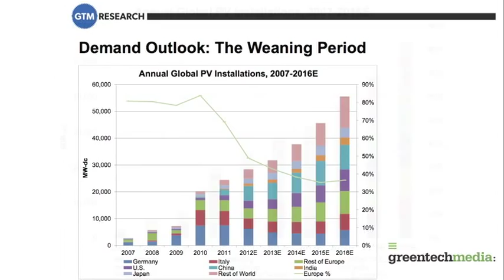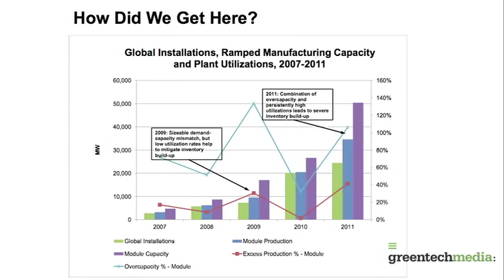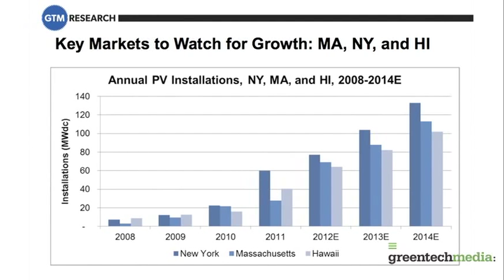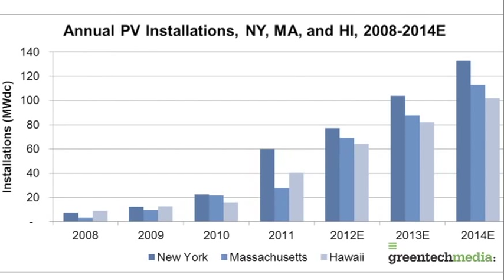GTM Research and the Global Solar Market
The Solar Industry is changing rapidly and GTM Research brings you the latest in what that means for the market. Hear their key insights from the 2012 Solar Summit.